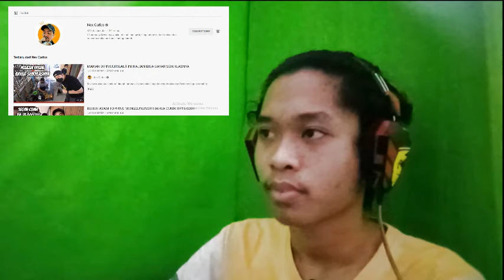Nge-React Video Pertama Nex Carlos || React Eps 5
Promo 10.10 =